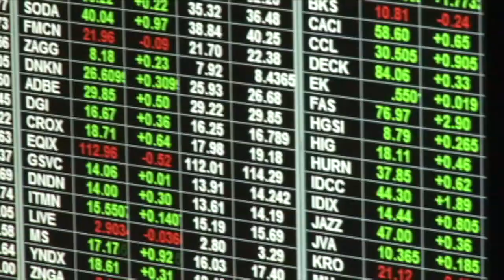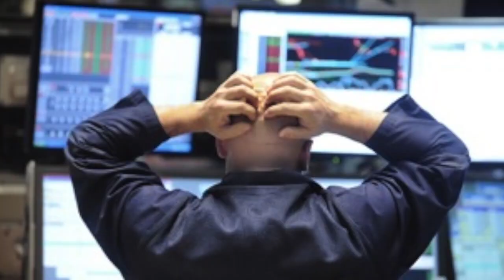No Crying In Trading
Stop crying and join the broadcast.